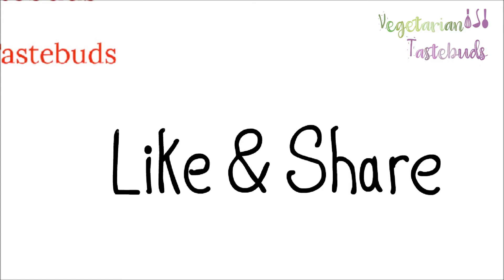How to make Sugar syrup (chashni) for Indian Sweets | 1-string, 2-string, 3-string consistency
How to make Sugar syrup (chashni) for Indian Sweets | 1-string, 2-string, 3-string consistency - This post was on our minds for a long time and since Diwali is around the corner, we thought this is the perfect time to discuss sugar syrup for making Indian Sweets. We have tried to explain the process of one-string, two-string, and three-string consistency sugar syrup stages as minutely as possible. Most of our traditional Indian Sweets require sugar syrup (chashni), but we often avoid preparing them because of the preparation of sugar syrup.